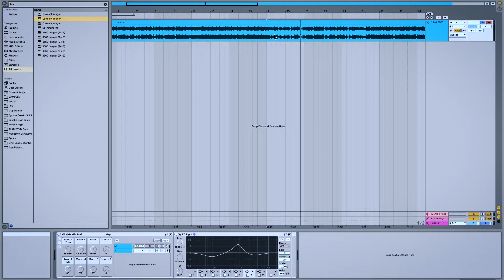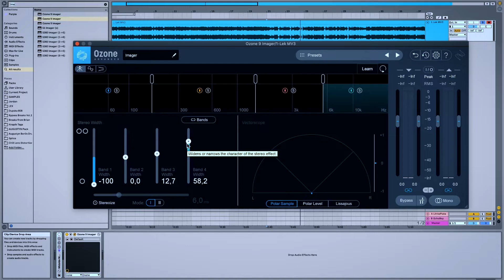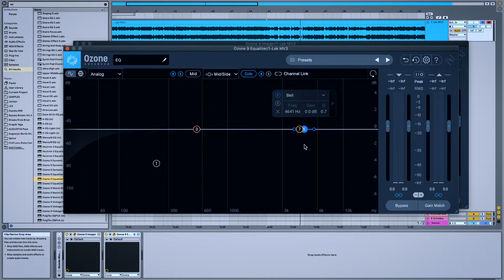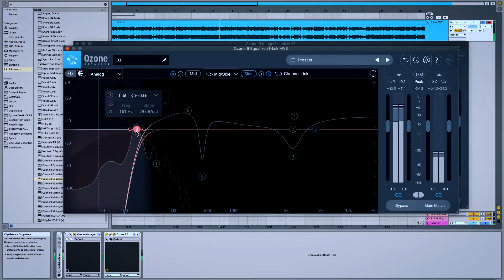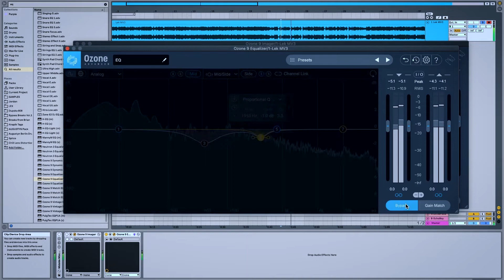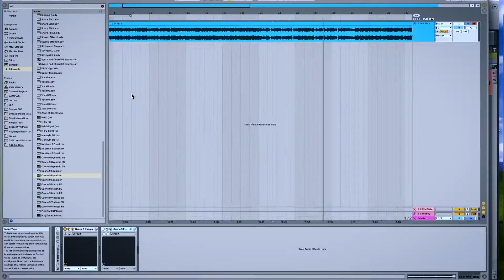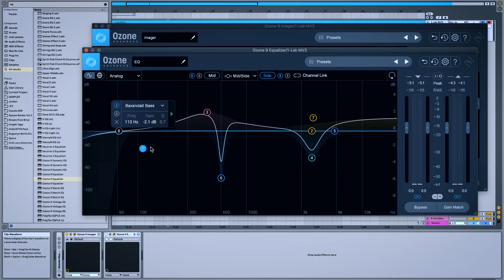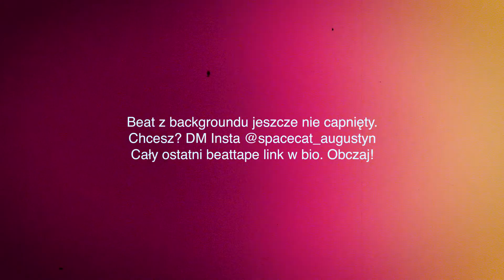Dlaczego nie korzystam z Ozone Imager? (Imager Diss Track. Mix/Master Tutorial)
Imagera widzę w każdym studio. W moim też sie pojawiło a co. Szybko jednak okazało się że zbyt ochocze korzystanie z tego typu pluginów na master chainie grozi martwicą jajników, szczególnie często przydarzają sie one przy referencjonowaniu na innych odsłuchach. Dlaczego? Wyjaśniam w filmiku. Uszczypliwe komentarze i hejt mile widziany bo draka w kom robi dobrze na zasięgi.

Po Mixy/Biciki prosze wjeżdżać w DM (szybko dobrze tanio, Niemiec płakał jak wjeżdżały na lawete):
IG @spacecat_augustyn (DM zamów fizyk!)

Backround Music/Beatpack (Oyez) - kup se bit! pisz na IG

Copyright Health Gang 2022
Augustyn 2022